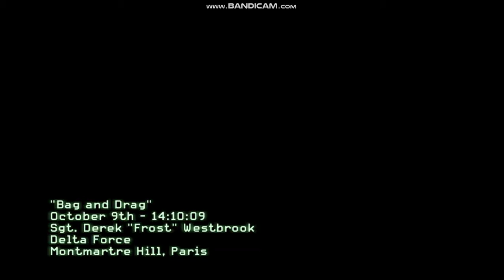Amazing Delta Force Operation- Call of Duty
Call of Duty Modern Warfare3